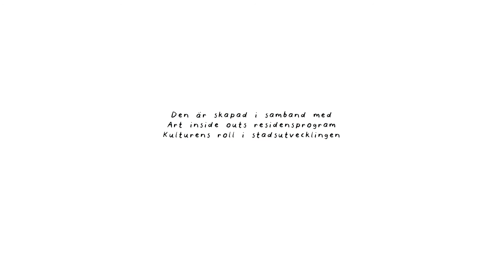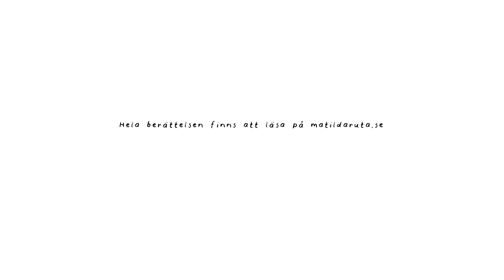"Havsstaden" av Matilda Ruta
Animationen "Havstaden" av Matilda Ruta, som producerades under hennes medverkan i residenset "Kulturens roll i stadsutvecklingen" i Varberg under maj 2016.